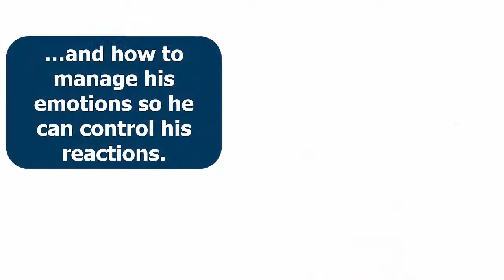Pause Power Book Trailer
Uh-oh! Gabe is losing it again. See all those big, bright buttons popping up all over his body? They come out whenever someone or some situation gets under his skin. And they pop up ALL. THE. TIME. Push his button and Gabe starts fighting. Push that button and Gabe starts yelling. Push any button, and Gabe overreacts, gets mad, makes poor choices and lands in trouble. What he really needs is a reset button!

In this clever tale from school counselor and debut author Jennifer Law, young readers learn how to use PAUSE POWER to reset their mindset, calm down, stop losing control, and prevent anger when others push their buttons. It's a great lesson and fun read for students in grades K through 6. Tips for parents and educators to help children managing their emotions when they become angry and to raise self-awareness in themselves are included at the end of the picture book.